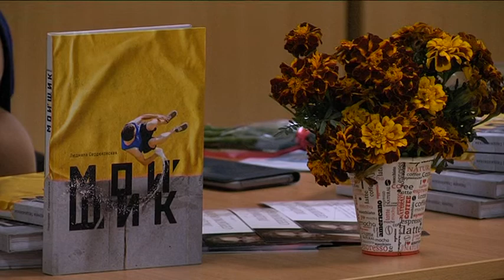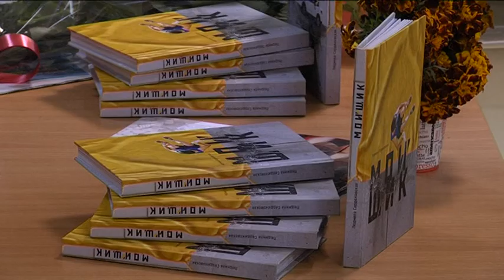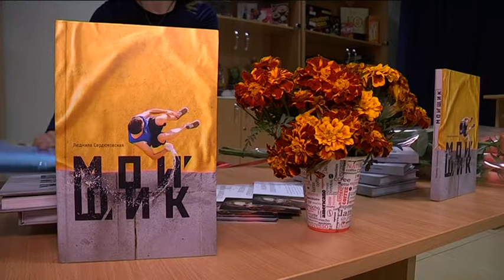Бібліографічна рідкість: книга-фотопроект Людмили Сердюковської "Мойщик"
Бібліографічна рідкість: дніпровська письменниця Людмила Сердюковська видала незвичайну книгу, історія якої оживає в  світлинах Марка Мілова. Повість “Мойщик” надрукувало видавництво “Герда” в рамках спеціального фотопроекту. Зйомки для найяскравіших епізодів твору проходили у Дніпрі. Презентація фотокниги відбулася у Центральній міській бібліотеці. На неї потрапила і наша знімальна група.